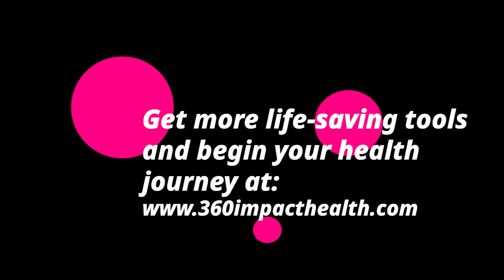Breathing to Release Trapped Trauma and Initiate Healing - Breathwork with Michael Stone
A few months ago I experienced a life-changing BREATHWORK workshop. It allowed me to release pent-up tension, free myself from past trauma that I did not realize I was still carrying and allowed me to connect deeper to myself.

On this episode, I talk to the creator of Neurodynamic Breathwork Michale Stone about the creation and the processor of Breathwork, and how it can help you release trapped trauma and initiate healing.